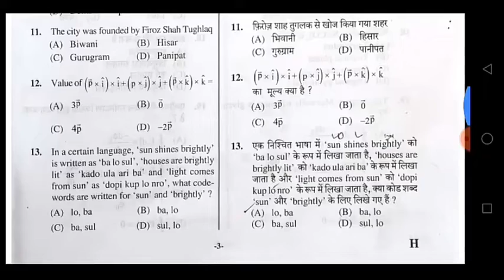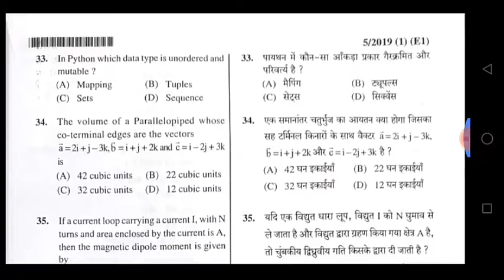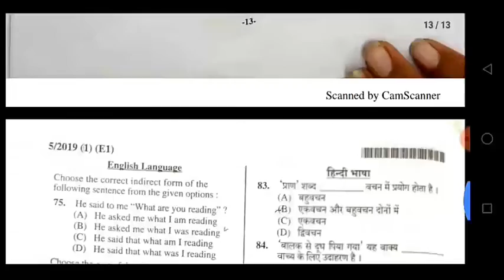HSSC Clerk Today Exam 21 September 2019